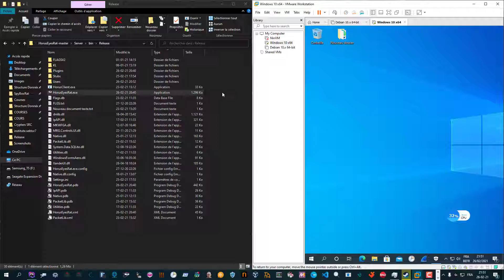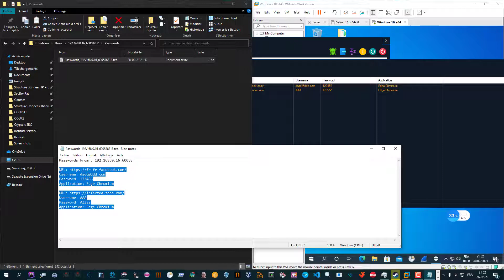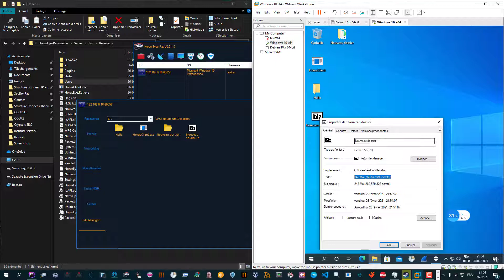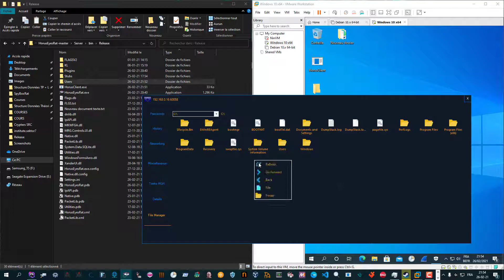HorusEyes Rat | V0.2.1.0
Here is new version ! Enjoy it !